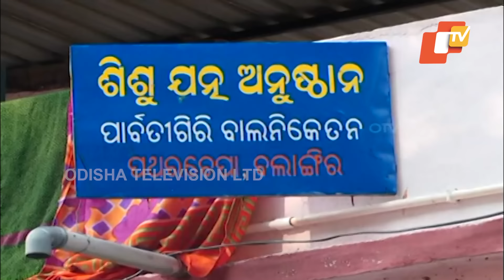Special Story | Meet Payal Nag, a divyang who amazes all with her skills